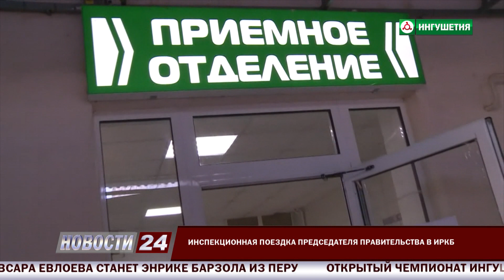Константин Суриков совершил инспекционный выезд в ИРКБ.